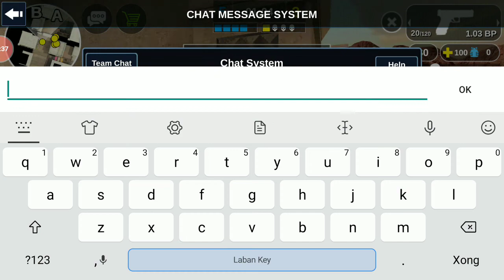CS:GO mobile online - Counter-Strike: Global Offensive mobile online gameplay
CS:GO mobile - Counter-Strike: Global Offensive mobile android.
test on chip snapdragon 625, ram 4gb